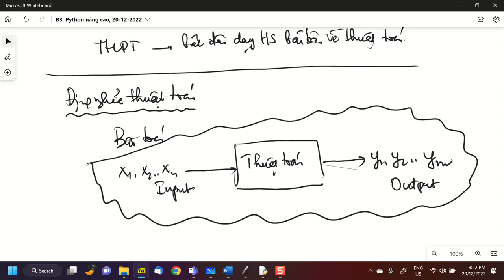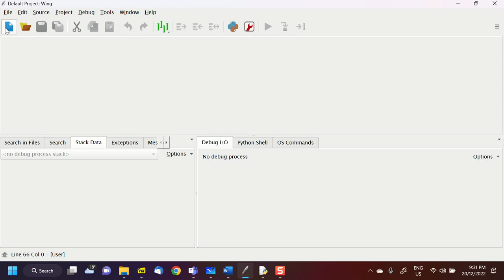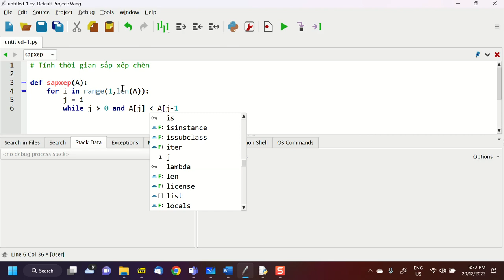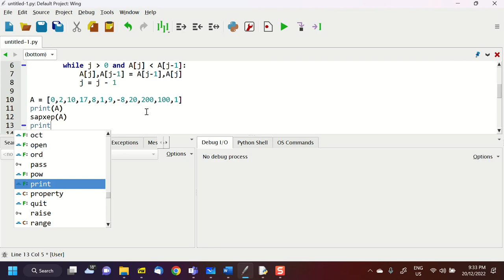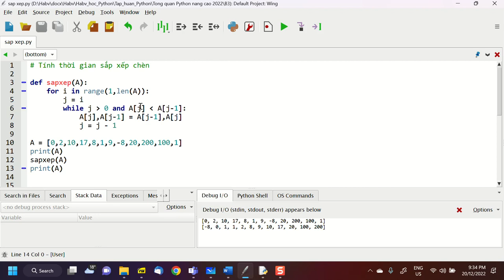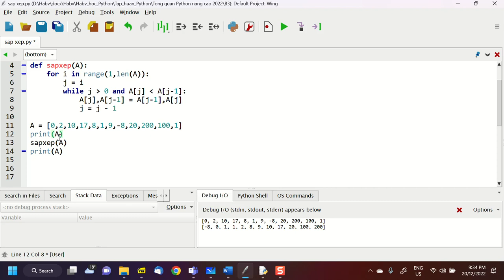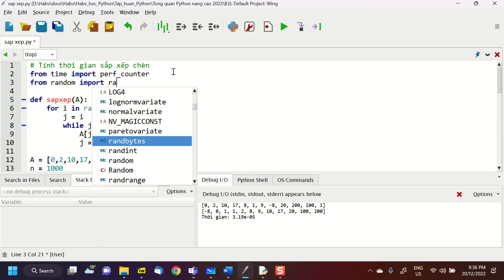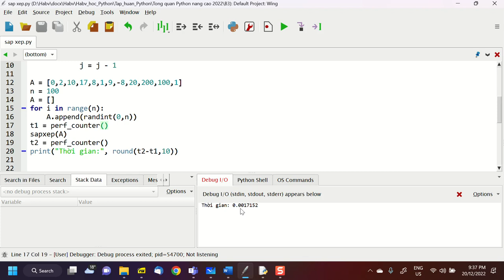B3, Python nâng cao, 20-12-2022, Tổng quan thuật toán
B3, Python nâng cao, 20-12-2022